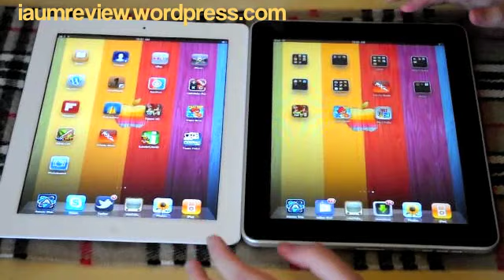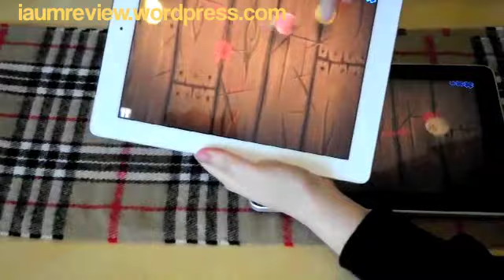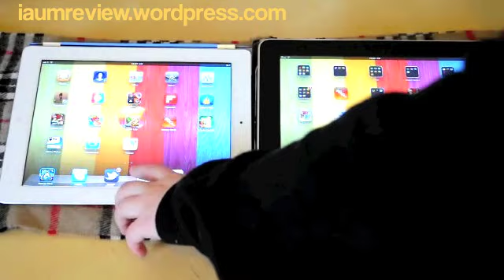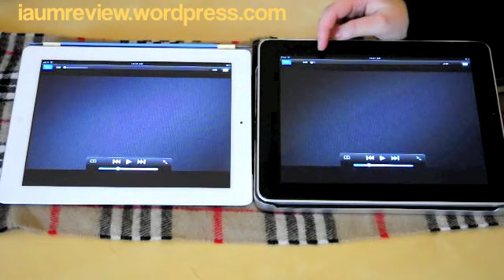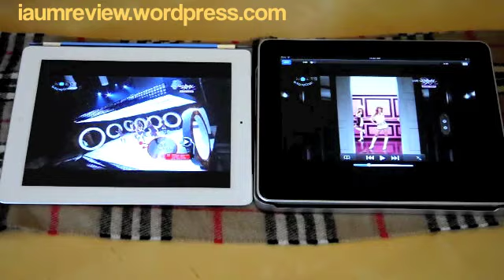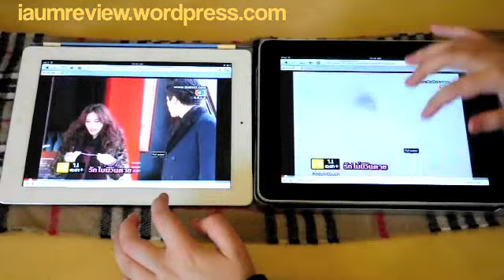iPad2 Review แบบไทยไทย EP3:: VS iPad1 Games&Youtube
และตอนที่ 3 [iPad2 Review แบบไทยไทย EP3:: VS iPad1 Games&Youtube]
- เปรียบเทียบการเล่นเกมส์

- เทียบการเล่น Youtube (ทั้งจาก app และ Browser)

ติดตามรายละเอียดได้ที่